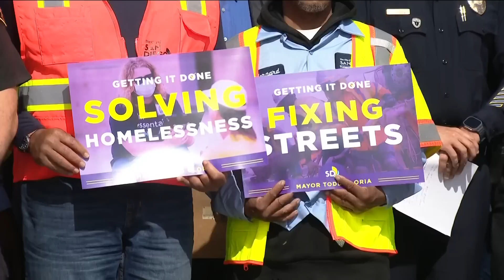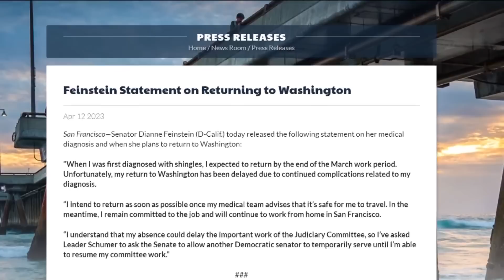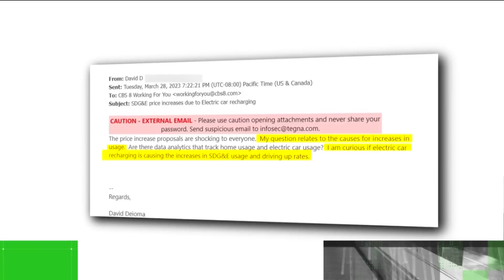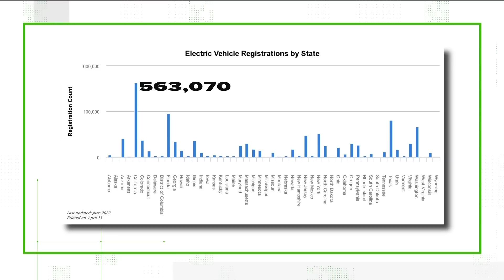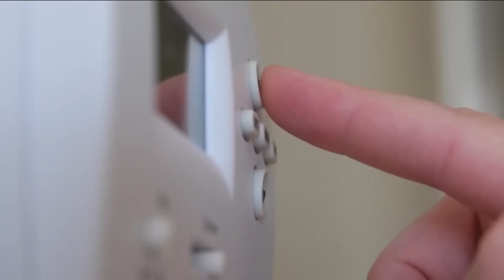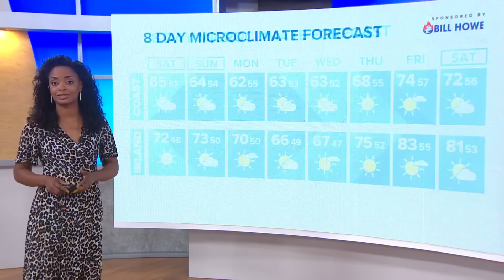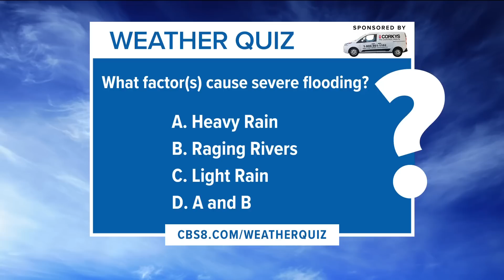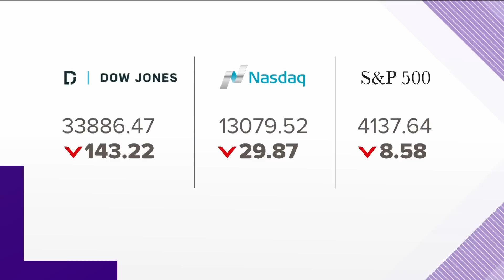Top stories in San Diego on April 14 at 6 p.m.